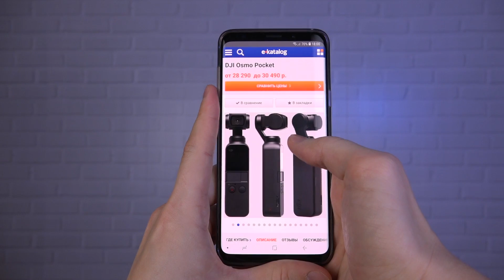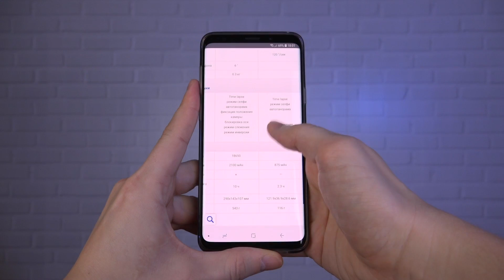10 КУЛЬТОВЫХ РЕЖИССЁРОВ БЕЗ ОСКАРА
Электронные кошельки для желающих поддержать проект:
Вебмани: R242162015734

10 КУЛЬТОВЫХ РЕЖИССЁРОВ БЕЗ ОСКАРА